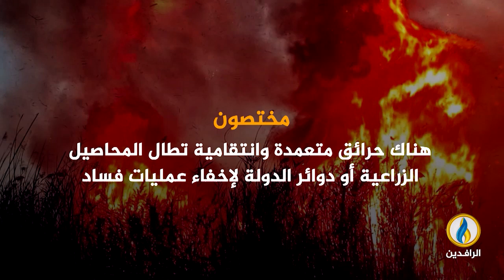انفوجرافيك | حرائق العراق.. مسلسل مستمر وخسائر بشرية ومالية